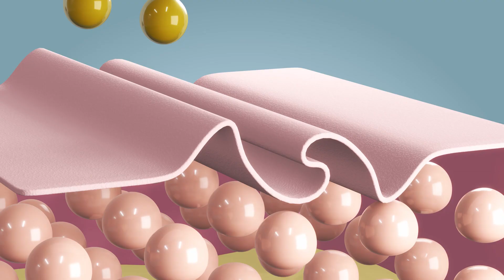serwuJEMY – Które 𝐒𝐔𝐏𝐋𝐄𝐌𝐄𝐍𝐓𝐘 są 𝐏𝐑𝐙𝐄𝐑𝐄𝐋𝐊𝐀𝐌𝐎𝐖𝐀𝐍𝐄❓ 💪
W piątym odcinku serwuJEMY poznacie zdanie dietetyczki Ani Koelner na temat suplementów 💊 Które suplementy warto włączyć do swojej diety i w jakiej dawce? Co w suplementacji daje sok z buraka? A co zupełnie nie jest warte swojej ceny? 💲

I wreszcie czy Wy zgadacie się ze zdaniem dietetyczki VolleyWrocław? Dajcie znać, jeśli sami na co dzień stosujecie jakiś suplement diety 💬